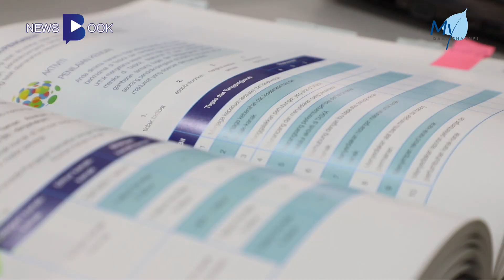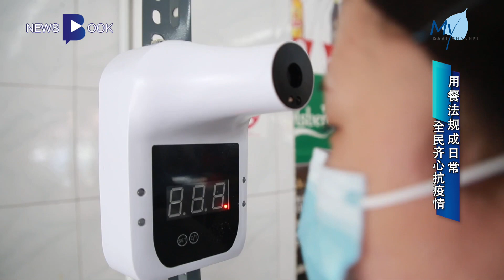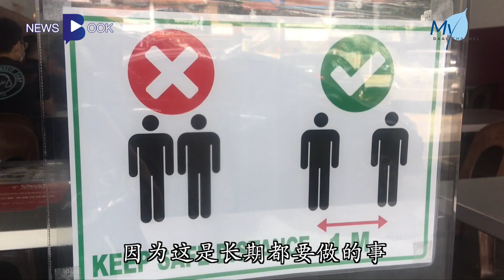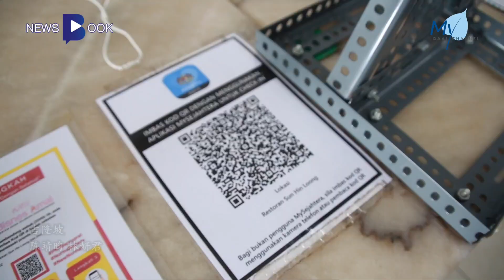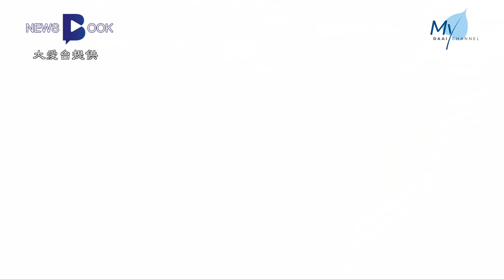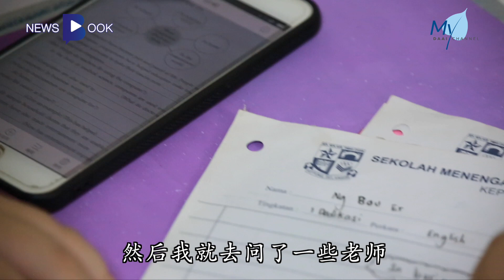20201127 【Newsbook】关注特殊儿童 及早教育勿错过黄金期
精彩内容
0:47 👉 疫情下，特殊孩童👶教育如何进行？
4:44 👉 外食🍜机率降低，民众堂食遵守SOP！
7:47 👉 住宅社区空地变爱心❤️菜园，敦亲睦邻亲近大自然
10:05 👉 本周精选图：🇮🇳圣雄甘地诞生出-波班达
11:24 👉 大爱专题「垃圾去哪了」♻️：大马垃圾最终去哪了？
21:03 👉 13岁失学少女复学📖，课后照顾奶奶报答养育恩